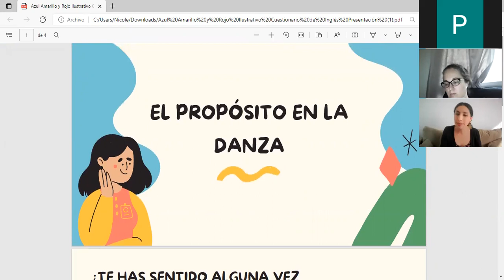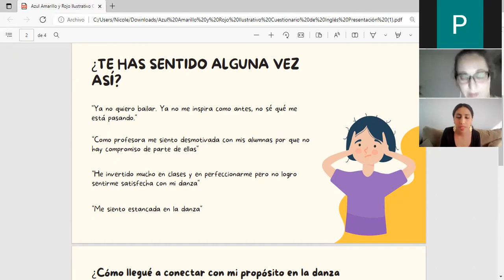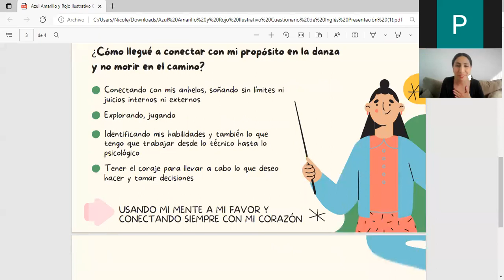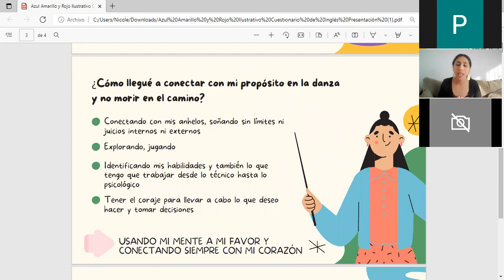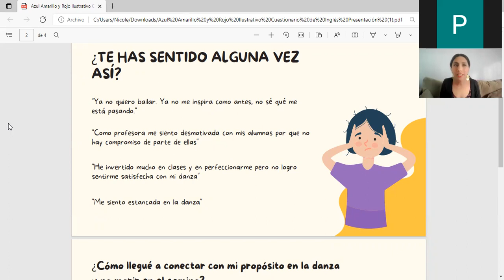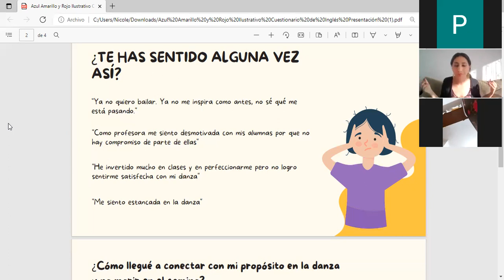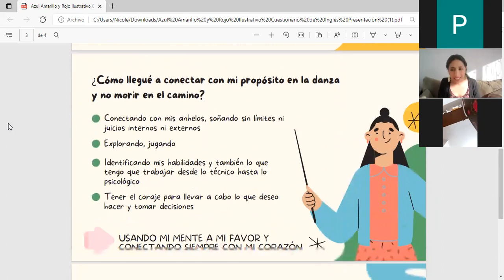Ponencia de Nicole Hayal. II ENCUENTRO TEÓRICO Y REFLEXIVO DE DANZAS DE ORIENTE-CHILE 2022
"Tu propósito en la danza".